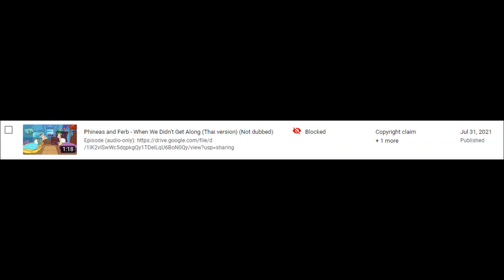Phineas and Ferb - When We Didn't Get Along (Thai version) (Not dubbed) **Redirect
** As you can see from this screenshot, it blocked it, so I linked it on Google Drive.